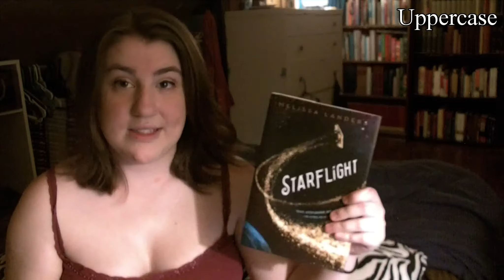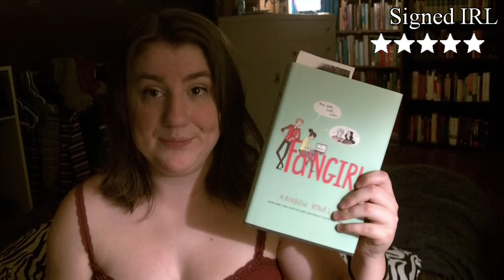Signed Book Collection 2019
Come with me on a tour of all my signed books!